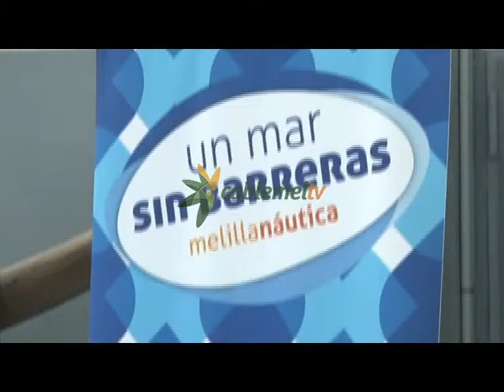Muestra itinerante de animales marinos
Uno de los únicos esqueletos de Foca Monje en toda Europa, un maxilar de una Ballena Azul de casi mil años de antigüedad, y hasta el esqueleto de un Delfin Mular. Todo este museo marino se puede visitar en la Estación Marítma gracias a la iniciativa del Centro Escolar Enrique Soler 'El Museo a la calle'. Esta institución pretende instalar su muestra marítima por diferentes puntos de la ciudad con la intención de que todos los melillenses disfruten y aprendan.